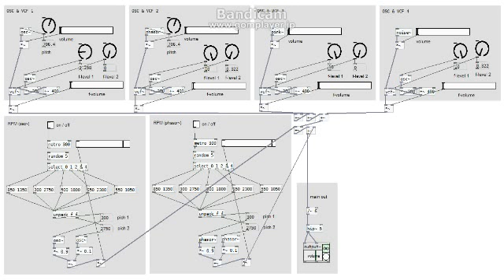[test] Pure Data #3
Pure Dataのテスト３。
by Eiichi Ishii / 石井栄一